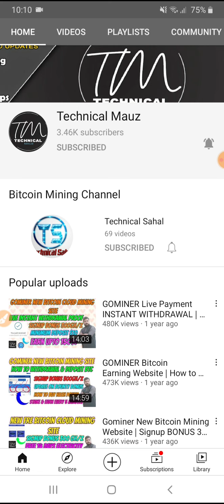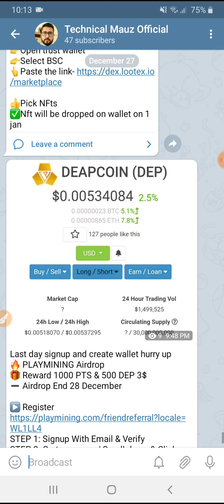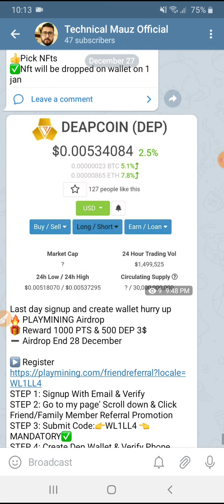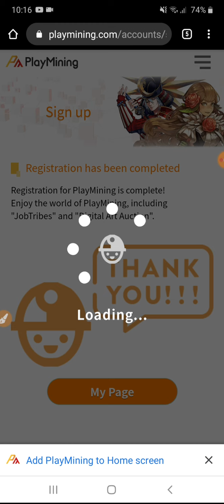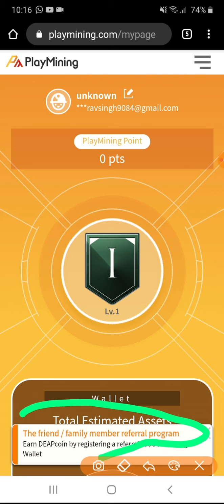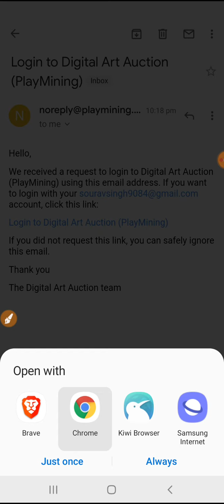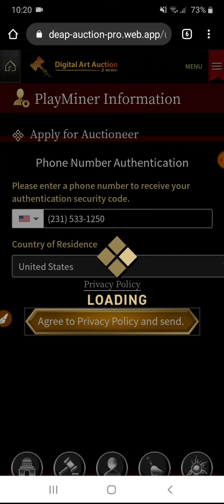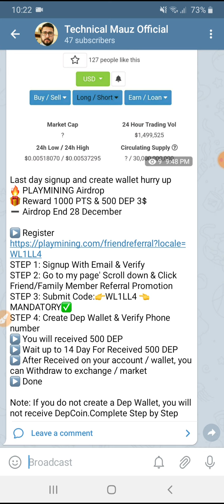PlayMining Airdrop | Reward PTS 1000 + Dep 500 | Listed On Exchange Okex Bitrex etc | Claim Free NFT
Hi Friends

In this video i share about playmining airdrop already listed on many exchanges and can earn 500 dep coin which can be withdrawal and exchange + also claim free Nft.

Note: If you do not create a Dep Wallet, you will not receive DepCoin.Complete Step by Step

btc cloud mining sites,
legit bitcoin mining sites,
best bitcoin mining websites,
top 10 bitcoin mining sites,
top bitcoin mining sites,
MAKE MONEY,
EARN MONEY,
LIVE,PAYMENT PROOF,
BTC,BITCOIN,
BTC EARN,
FREE BTC EARNING,
BTC MINING,
FREE BTC MINING,
FREE BITCOIN,
CRYPTO,
CRYPTO EARNING,
airdrop inside,
genius airdrop,
earn with freedom,
tech earning,